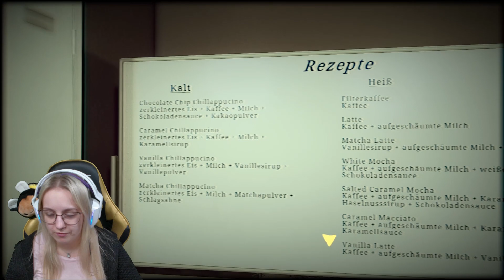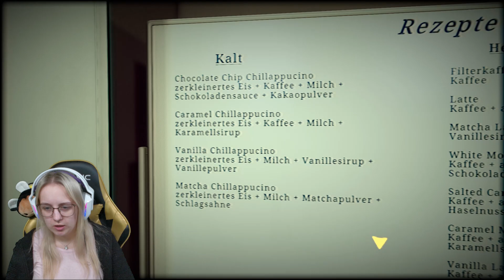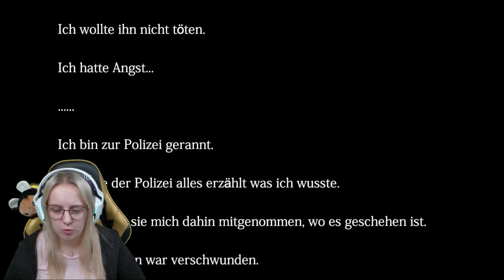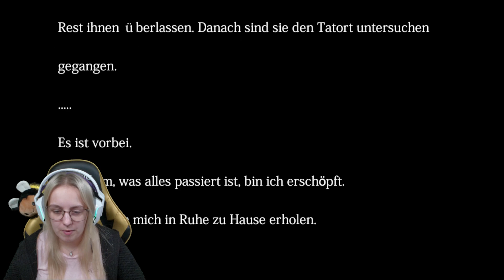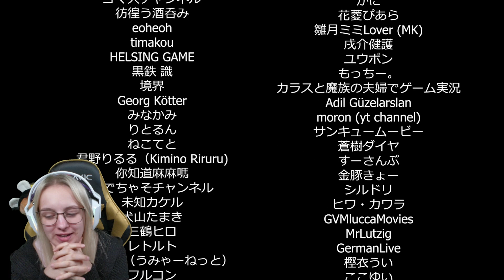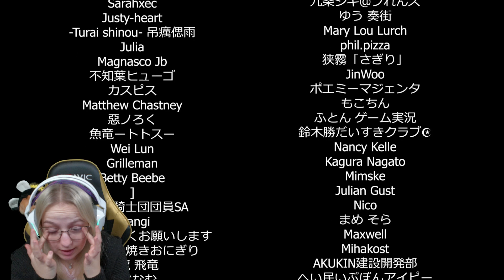Unser Stalker konnte uns trotzdem schnappen | Chilla's Art - The Closing Shift | 閉店事件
Leider haben wir nicht überlebt

Mein Gaming Setup:
- Gaming Stuhl